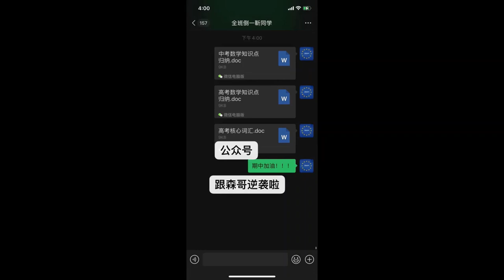[Study Account]#19 |THPTQG 2023 | Động lực học tập